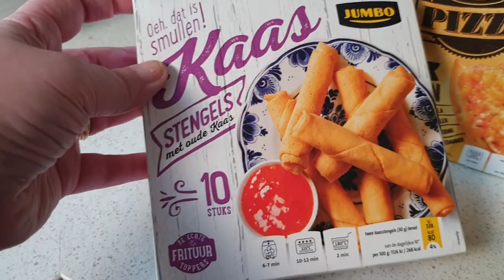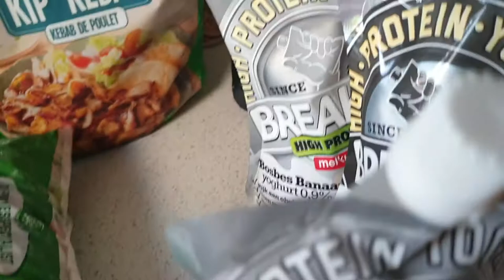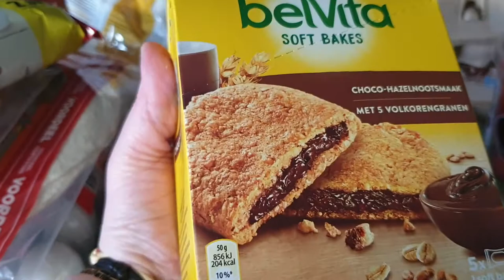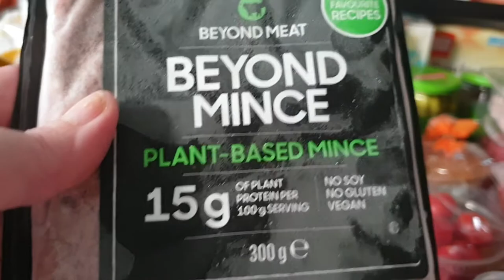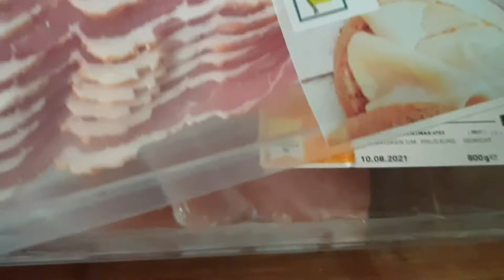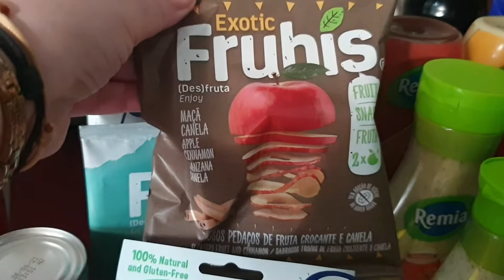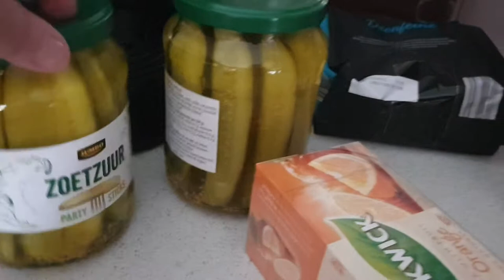jumbo haul augustus 2021